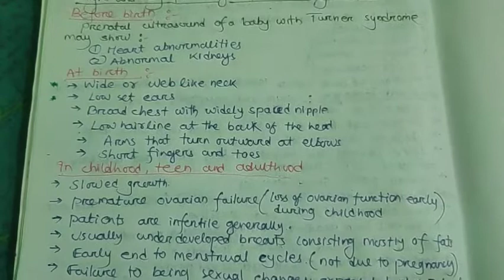Class-12 Turner's syndrome